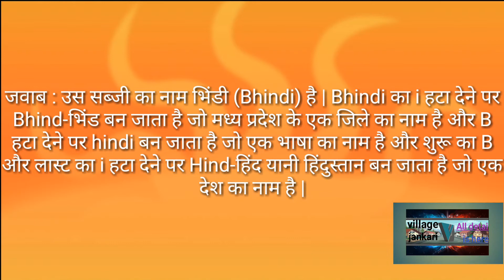.Kya aap IPS banna chahte ho | hindi version|| latest update 2017 || by Village jankari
1.IPS
2.IAS
3.WHAT IS IPS
4.GK
5.WRLCOME TO GK QUESTIONS

Village jankari
villagejankari